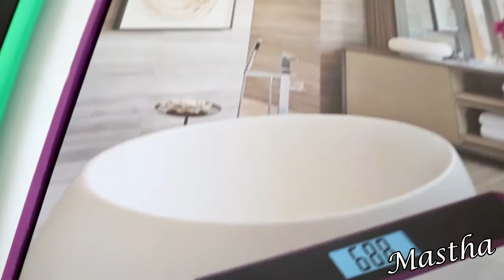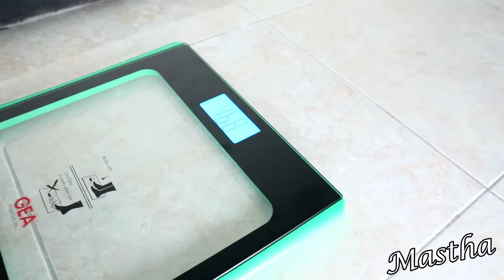Review Timbangan Berat Badan Digital / Electric EB 9380 H Gea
Produk Timbangan Berat Badan Digital Elektrik Electric EB 9380 H Gea 150 Kg  dapat dibeli, disini :

Timbangan digital gea EB 9380 H adalah Salah satu jenis timbangan digital yang tingkat akurasinya tinggi, dengan desain yang unik, simpel, menarik,bagus, slim sehingga dapat dengan mudah dibawa dan diletakkan.

Cocok digunakan untuk keperluan pribadi, puskesmas, klinik, kado atau souvenir yang berkesan dll.

Spesifikasi :
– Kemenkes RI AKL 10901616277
– Nama : Timbangan digital Gea EB 9380 H
– Merek : Gea
– Kode : EB 9380 H
– Jenis : timbangan digital
– Berat max pengguna : 150 kg
– Teknologi 4 sensor
– Auto ON
– Warna : Biru, orange, ungu, pink, hijau ( cantumkan warna yang dipilih )
– Ukuran LCD : 74 x 35.6 cm
– Baterai : 2 pcs baterai AAA
– Indikator : LO/err

Cara pemeliharaan :
– Selalu gunakan timbangan diatas permukaan padat dan rata
– kaca akan terasa licin jika basah, usahakan tetap kering
– timbangan jangan dipukul dan dijatuhkan